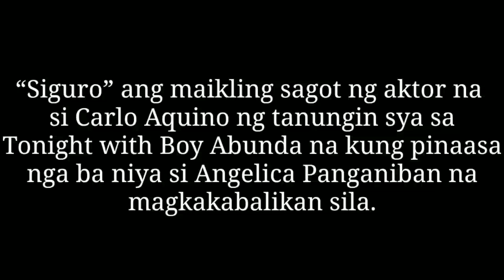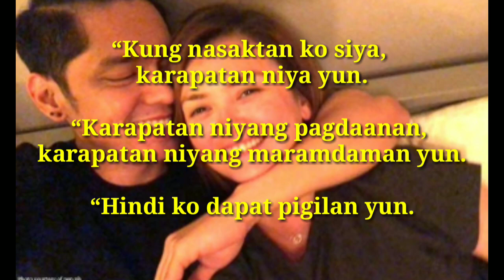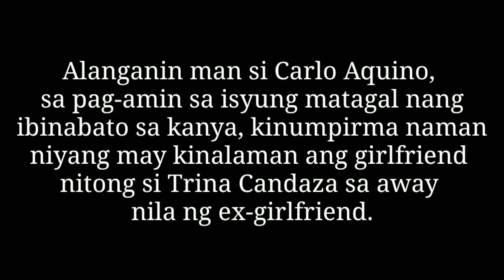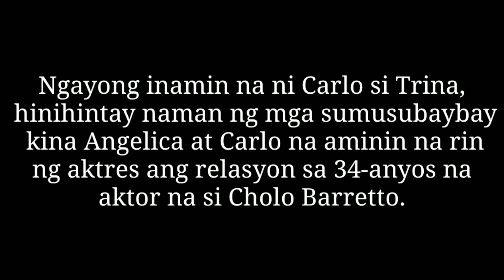Carlo Aquino, inamin na pinaasa lang si Angelica Panganiban